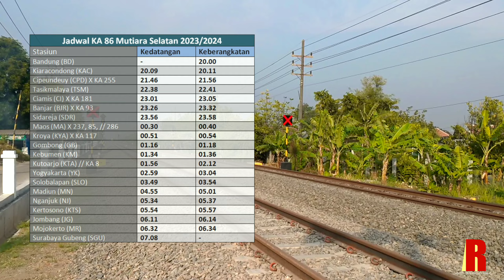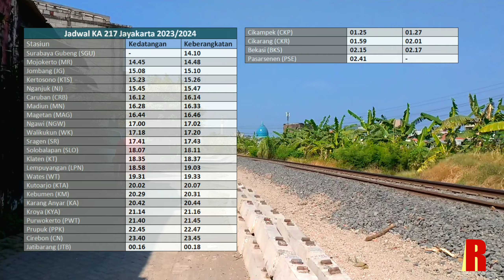Sisa 2 Lokomotif Saja Yang Masih Menggunakan Stiker Ini!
Assalamualaikum Wr.wb. Selamat datang kembali dichannel saya. Hari ini daop 8 kedatangan 2 Lokomotif Stiker HUT RI. Stiker ini sudah langkah sekali karena cuma tersisa dua saja yakni CC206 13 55 CPN yang tadi pagi dinas KA 86 Mutiara Selatan dan Lokomotif CC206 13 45 SDT Yang tadi berdinas KA 218/217 Jayakarta. sebelumnya lokomotif yang berstiker HUT RI ada banyak jumlahnya, namun seiring berjalannya waktu dan ada event lain yakni HUT KAI di Bulan September sehingga beberapa lokomotif Yang sudah dipasang Stiker HUT RI harus dicopot dan digantikan dengan HUT KAI. Sebagian Lagi juga sudah dilepas karena bulan agustus acara hut Kemerdekaan juga sudah lewat. jadi hanya tersisa 2 lokomotif ini saja yang masih menggunakan Stiker HUT RI. Saya menyukai desain dari Stiker HUT RI tahun ini dan warna kontras yang terang.

Terima kasih.

📌 Location/Lokasi:
Kalijaten & Ketegan Sepanjang
Kamis, 12 Oktober 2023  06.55 WIB & 14.19 WIB

💻 Software for editing:
Videopad
Adobe Ligthroom
Adobe Photoshop